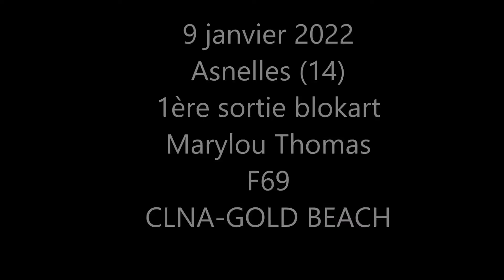1ère sortie de 2022, Blokart, Marylou Thomas, F 69, CLNA-GOLD BEACH à Asnelles (14)